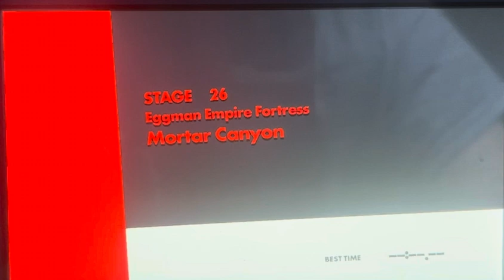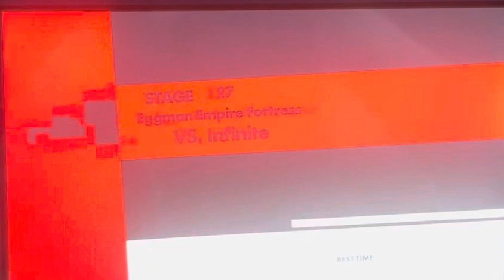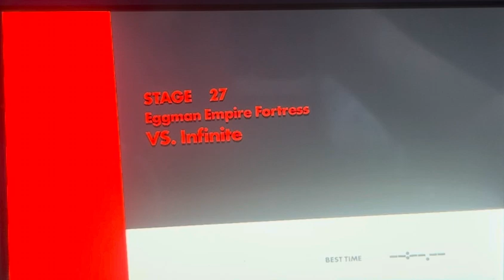Sonic forces episode 8 stage 26-27